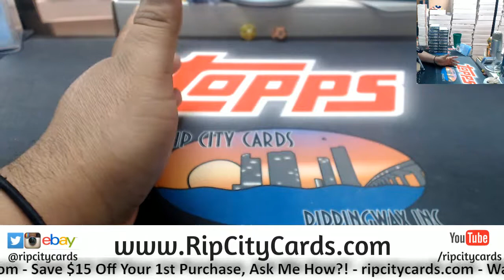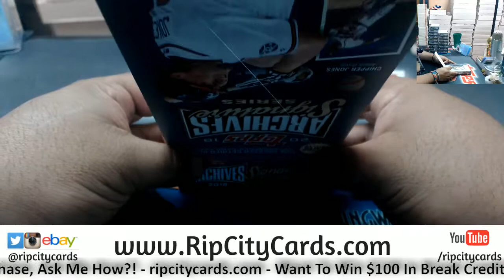2018 Topps Archives Signature Series Retired Player Personal Box Brad RCC